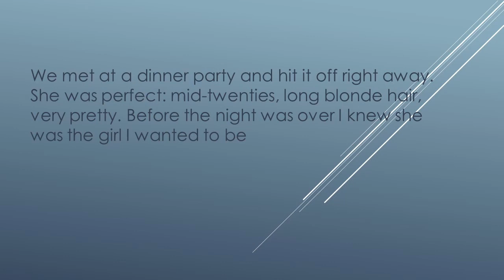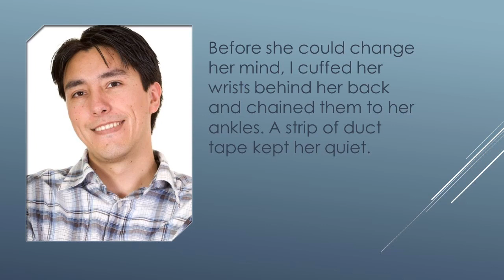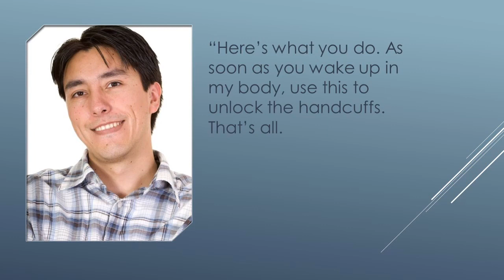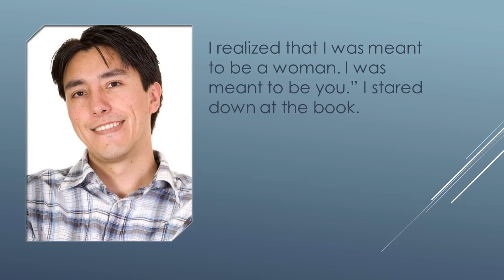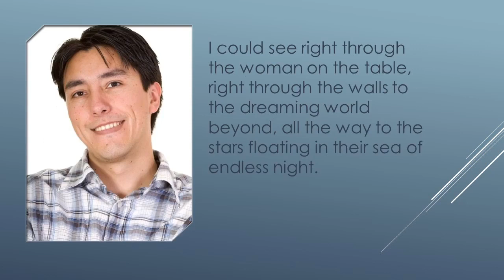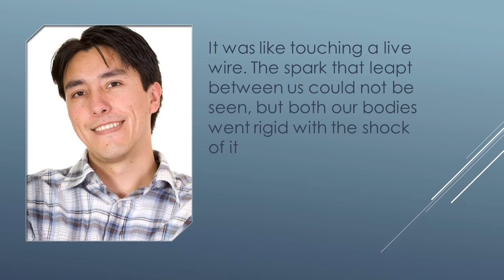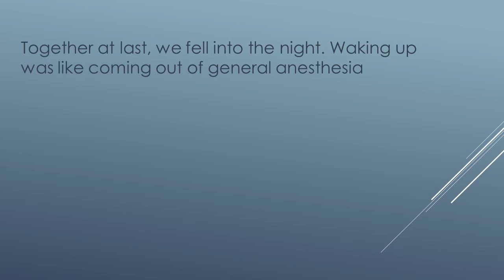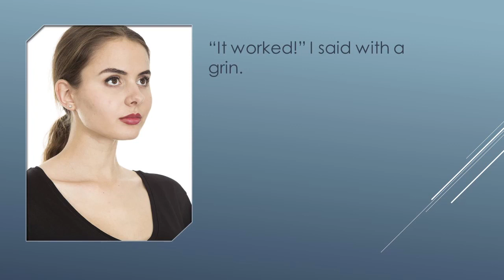TG Caption // The Swap // Part 1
Welcome to this TG Caption ❤️😍 tg tf